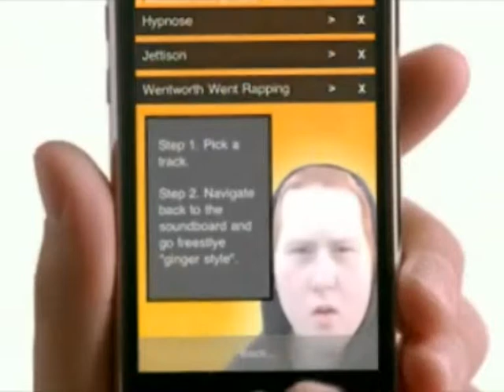I'M THE MAD HATTER!! NEW MUSIC VIDEO!! - REMIX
Ginger Kid App on ITUNES -